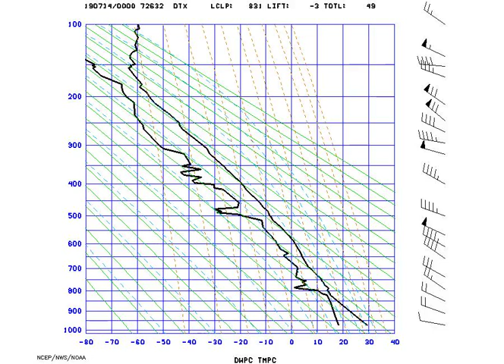AMS_StuveDetroit_2019-07-14